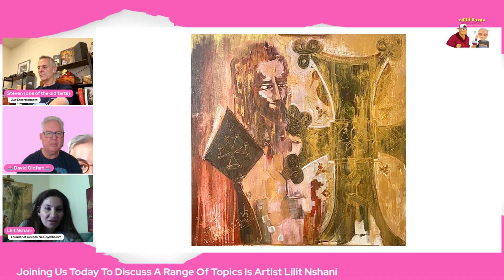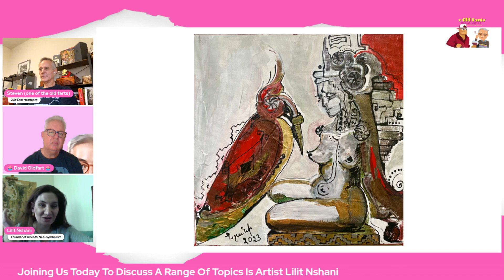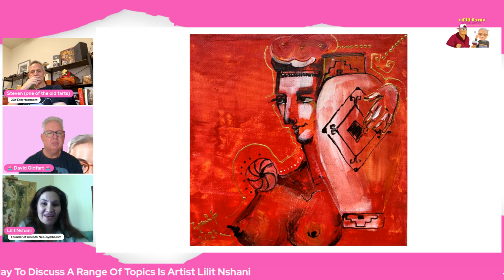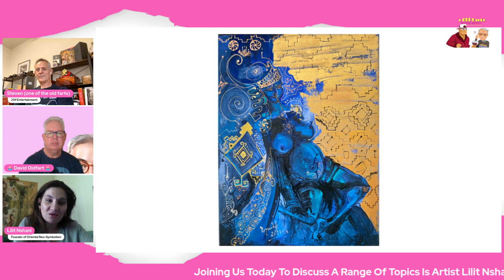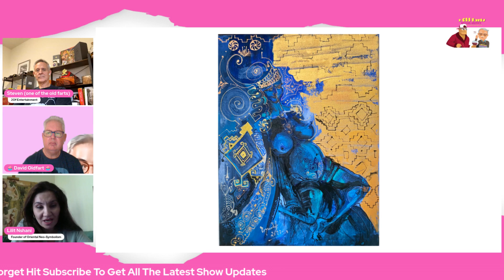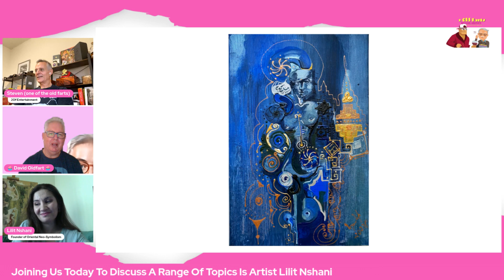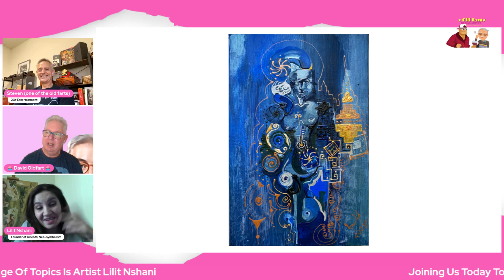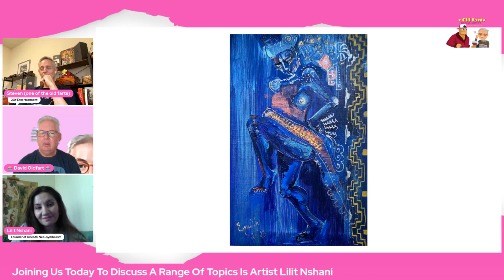🎨 Lilit Nshani: The Pioneer of Oriental Neo-Symbolism 🎨 | 2OF Claissic Interviews #254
Dive into the mesmerizing world of Lilit Nshani, the visionary behind "Oriental Neo-Symbolism". Following the footsteps of legends like Fernand Khnopff and Etienne Dinet, Lilit has carved a niche by blending the essence of Symbolism and Orientalism. 🌿🖌️

Born in the heart of Armenia, Lilit's art is a reflection of her soul, deeply rooted in oriental symbols and traditions. With a palette dominated by shades of burgundy and wine red, she paints stories inspired by nature, psychology, and mankind's intrinsic bond with the environment. 🍷🌺

🌌 Emotions Behind the Canvas 🌌
Lilit's art is a celebration of cultural heritage, nature, and the sacral truths of the universe. Through her masterpieces, she emphasizes the importance of living in harmony with nature and cherishing every element of it. Her art is a beacon of light, capturing the beauty and wisdom of ancestral traditions. 🌠

🌑 Silence, Rebirth, and Recovery 🌑
After a 15-year hiatus, Lilit's artistic spirit was reborn, stronger and more profound. From a teenager exploring the realms of Symbolism to a mature artist with a clear vision, her journey is a testament to resilience and passion. 🎉

Art magazine.
A Look At Art issue 2